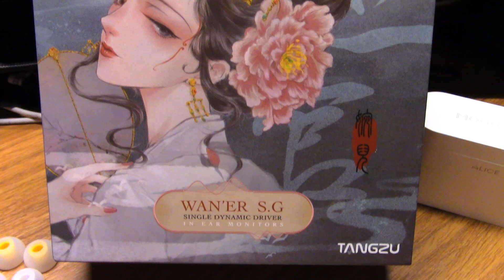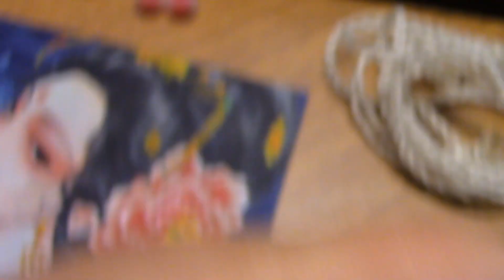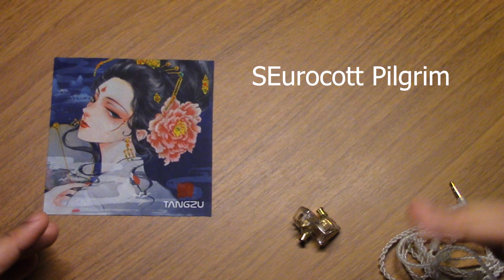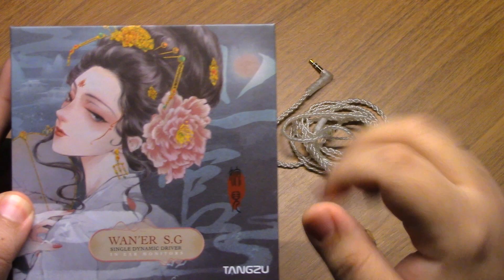TANGZU WANER, corretíssimo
OBS: No minuto 4:53 houve um erro de edição. O nome do primeiro filme citado é Scott Pilgrim. Peço desculpas pelo erro.

Olá amigos, hoje vos trago o Tangzu Wan'er SG, um belo fone com um belo unboxing e uma bela sonoridade. Uma verdadeira obra de arte que cobra pouco para estar em sua coleção.

Compre o Wan'er no link abaixo e receba um desconto especial da Yaoyaotiger, basta dizer no chat que chegou lá através do AvaliaSom:

Os melhores fones do meu ranking:
Até 20 USD - BGVP Scale Pro
21 a 50 USD - Truthear Zero
51 USD e acima - Audiosense DT200

Apresentação 0:00
Conforto 1:10
Sonoridade em:
Músicas 1:37
Jogos 3:54
Filmes e Séries 4:43
Conclusão 4:58

Obrigado,
Dosec